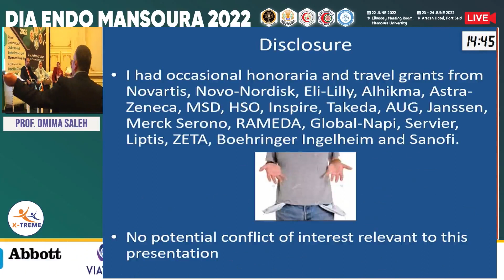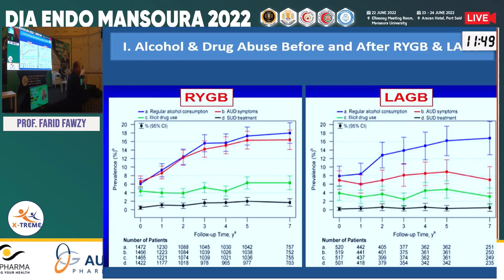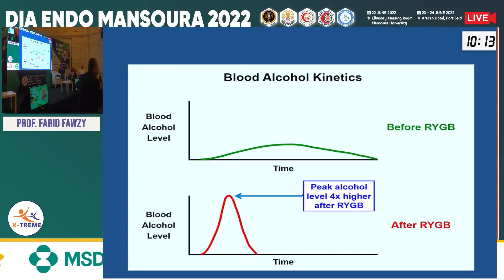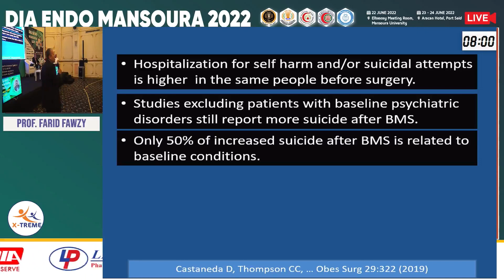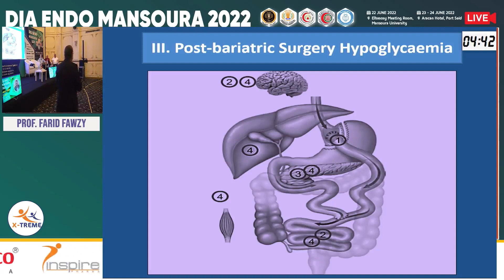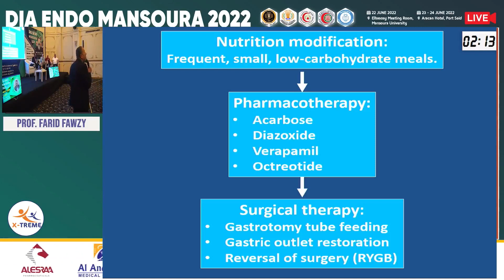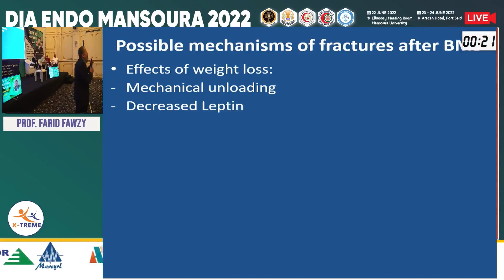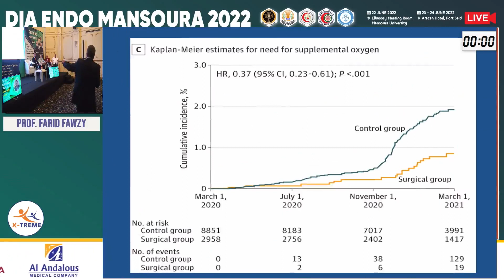Prof. Farid Fawzy- Medical Pitfalls In Bariatric Surgery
Conference Name : Dia Endo Mansoura
Annual Conference of Diabetes & Endocrinology Unit, Mansoura University
Date of Conference : 23 - 24 June 2022
Port Said